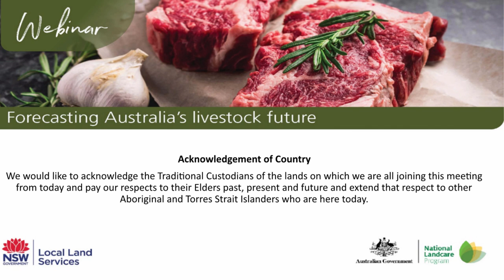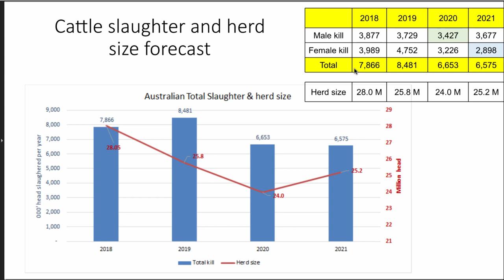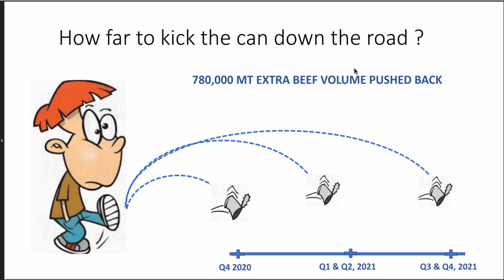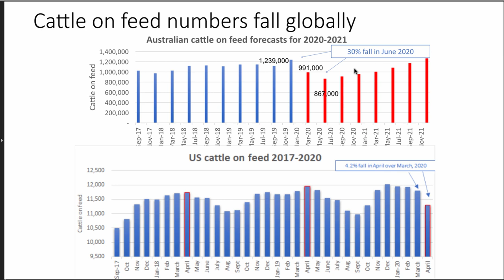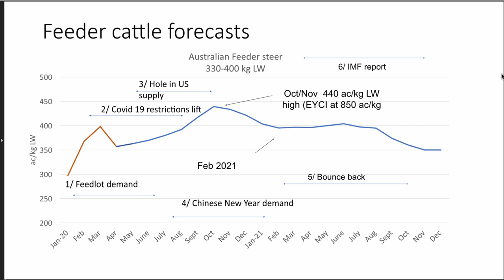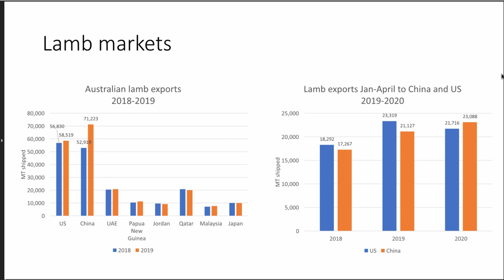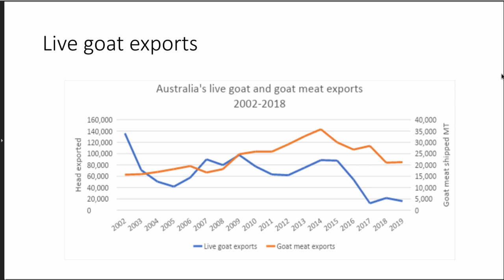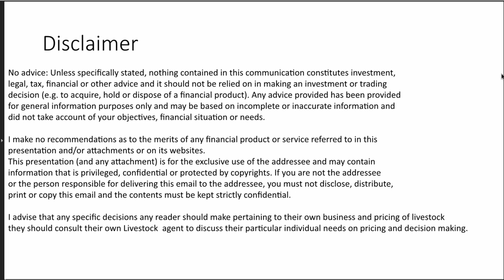Forecasting Australia's livestock future Part 2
Simon is an independent global beef analyst with over 30 years of industry experience. He will be bringing Northern Tablelands and North Coast livestock producers the most up to date information on the factors influencing future livestock prices.
Given the complexity of global markets, as COVID-19 impacts consumer demand in many ways, Simon will look to map out some the current challenges that exist in exporting meat around the world and the impact these challenges will have on cattle and lamb prices for the next two years. Simon will look to present his livestock price forecasts and explain how he arrived at these numbers and with the livestock officers talk about farming strategies during this period.
Your Local Land Services hosts will be:
• Max Newsome NTLLS Land Services Officer (Livestock)
• Nathan Jennings NCLLS Senior Land Services Officer (Agriculture Advice)

Session 2 will cover
• Global beef production - India, US, Brazil and Australia
• Assessing US, Japan, Korea, China markets
• Trade agreements
• Opportunities in e-commerce for marketing/selling beef as the world changes post COVID-19
• Forecast on Australian feeder steer prices for 2 years (monthly)
• Forecast on Australian cow prices for 2 years (monthly)
• Forecast on Australian lamb price for 2 years (monthly)
• Developing a strategy